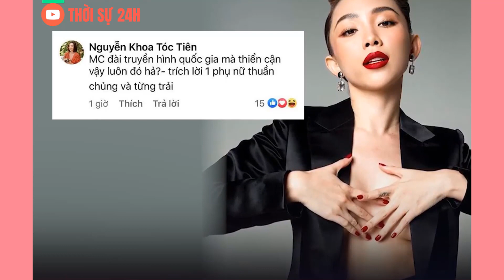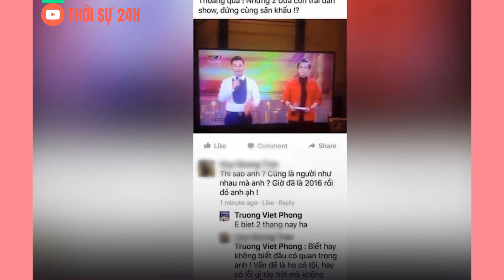Nam MC VTV gây tranh cãi dữ dội khi "Miệt Thị" Hương Giang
▶ Các bạn đang nghe tin : Nam MC VTV gây tranh cãi dữ dội khi "Miệt Thị" Hương Giang

Nếu có thắc mắc gì về nội dung cũng như những vấn đề khác liên quan xin hãy thông báo với chúng qua hòm thư điện tử chúng tôi sẽ giải quyết ngay lập tức.